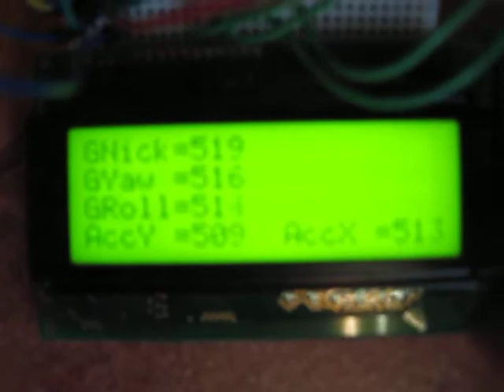IMU Cube calibration and testing for TriCopter